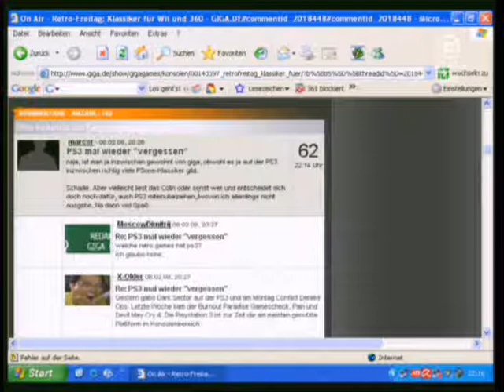GIGA\\GAMES - Retroaction mit Wii (Teil 1)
Aus der Sendung vom 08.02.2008:

Colin zeigt einige Retrogames..
Hier: Lord of Thunder (Wii - Virtual Console)